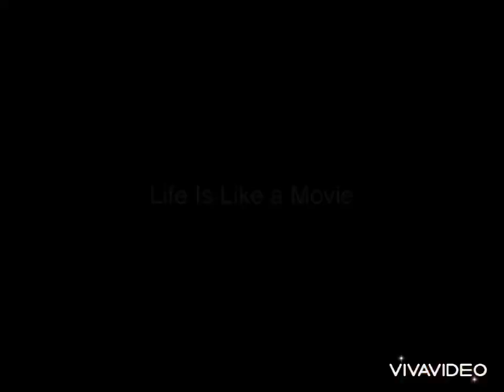MY FIRST YOUTUBE VIDEO(Introduction video) Q&A |Prisca Akudo